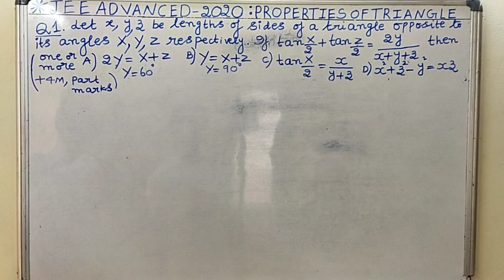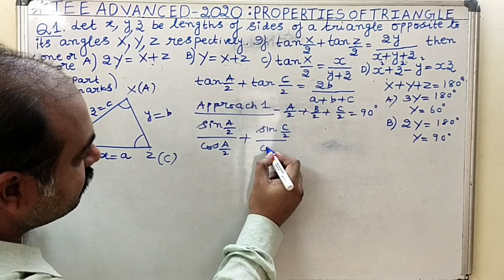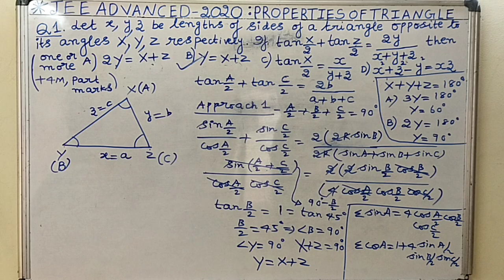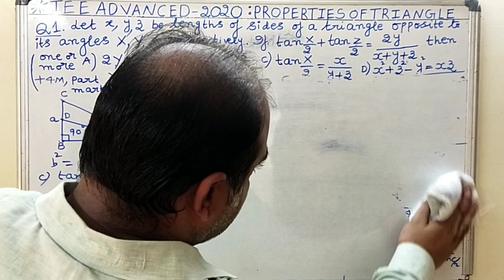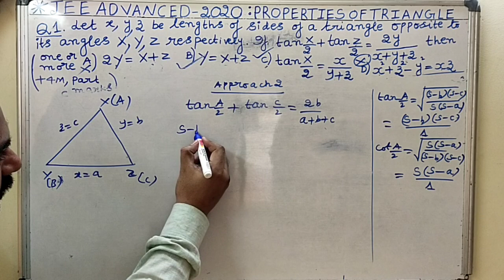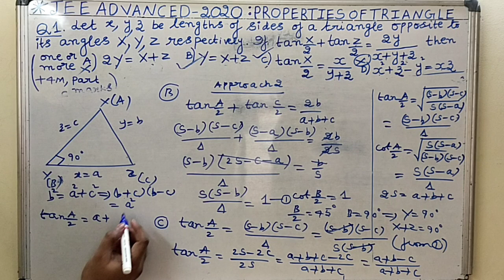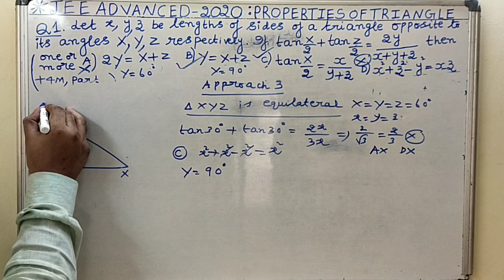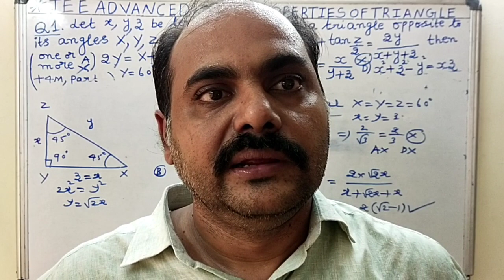JEE ADVANCED2020 : PROPERTIES OF TRIANGLE